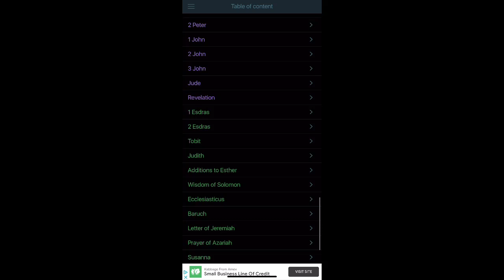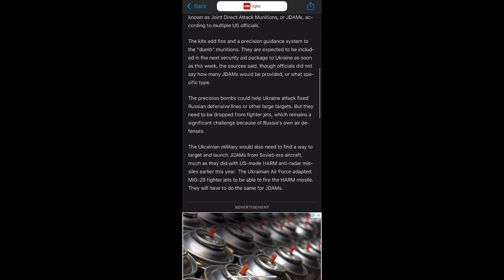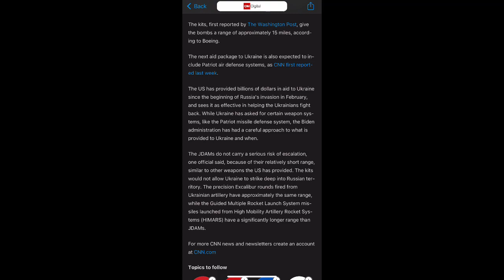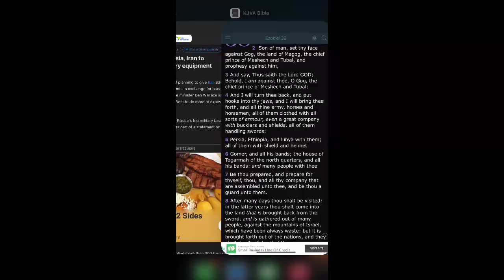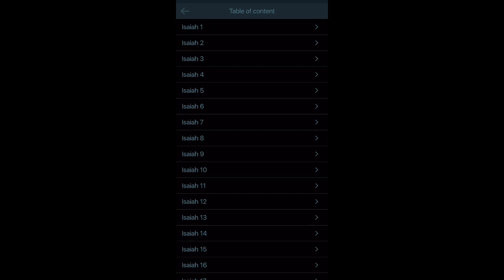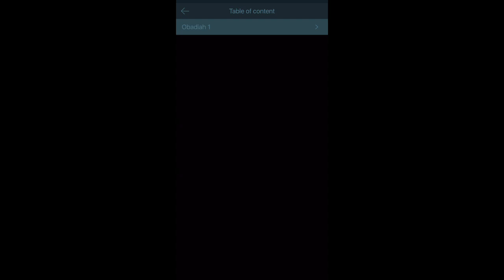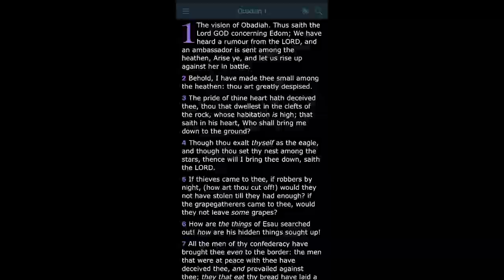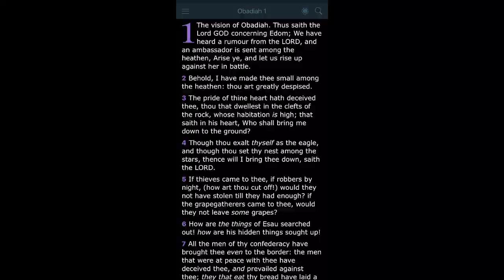WW3 & Prophecy: The Escalation.